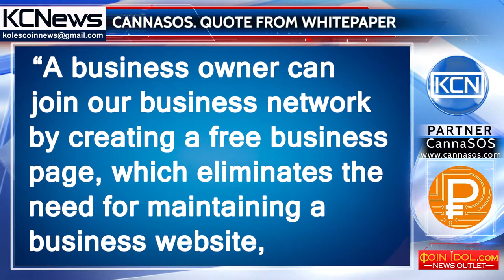Quote from the CannaSOS Whitepaper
“A business owner can join our business network by creating a free business page, which eliminates the need for maintaining a business website, as it is indexed by Google crawler and all other major search engines.”